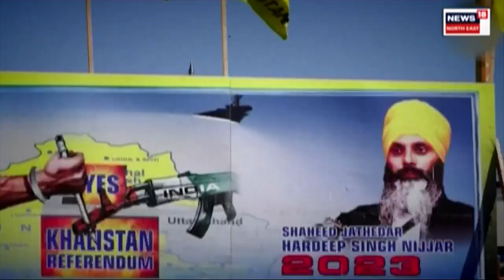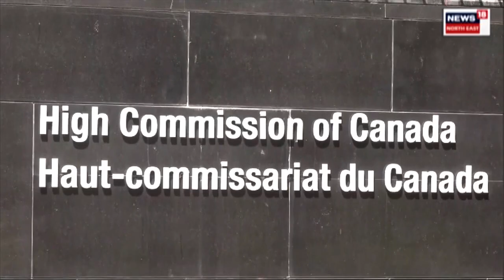India-Canadaৰ কূটনৈতিক যুঁজ | Trudeauৰ ভাৰত বিদ্বেষৰ আঁৰত চৰকাৰ ৰক্ষাৰ স্বাৰ্থ ! N18V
India-Canada Relation | ভাৰত-কানাডাৰ কূটনৈতিক যুঁজ| Trudeauৰ ভাৰত বিদ্বেষৰ আঁৰত চৰকাৰ ৰক্ষাৰ স্বাৰ্থ N18V